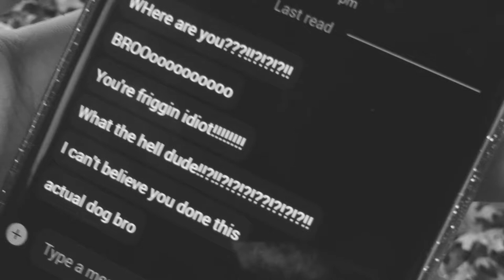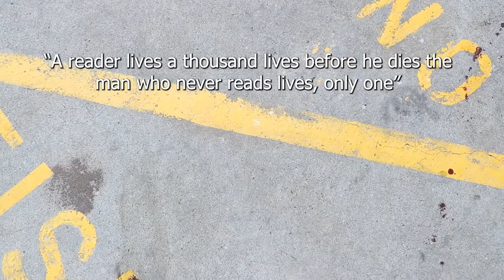An Escape From Reality | Short Performative Documentary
This is a short documentary I made on "Escapism" and how its influenced my life and how you can use it positively.

-Filmed in Christchurch, New Zealand
-Produced by Yoobee Colleges
-Directed by Jayden Ogden
-Featuring Noah McKay and Jayden Ogden
-Filmed by Zeph Middendorf and Takumi Wada
-Edited by Jayden Ogden